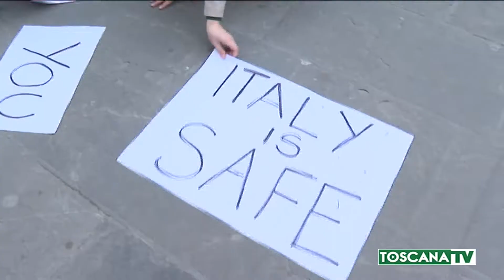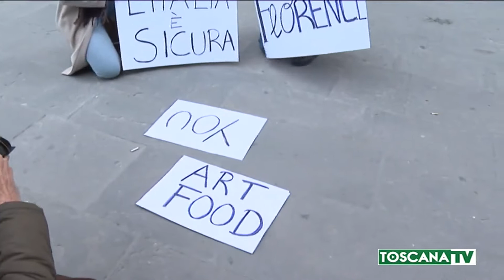2020-02-29 FIRENZE - CORONAVIRUS, FLASH MOB GUIDE TURISTICHE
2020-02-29 FIRENZE - CORONAVIRUS, FLASH MOB GUIDE TURISTICHE